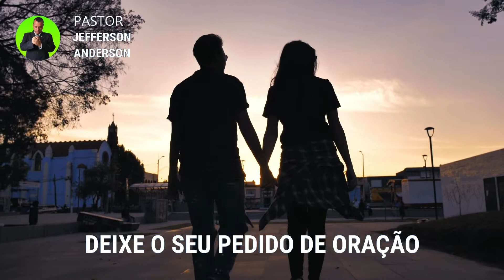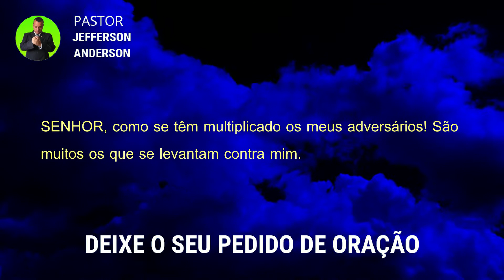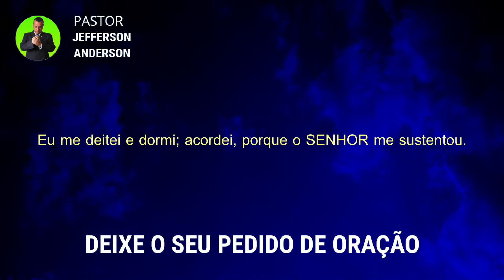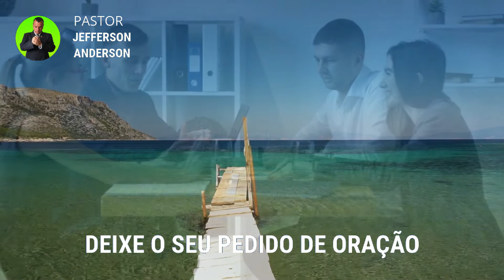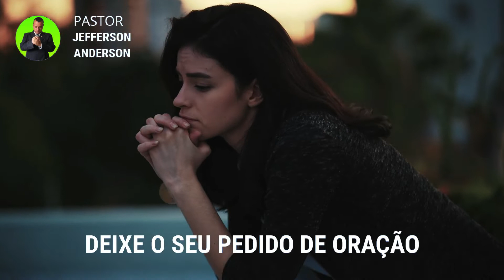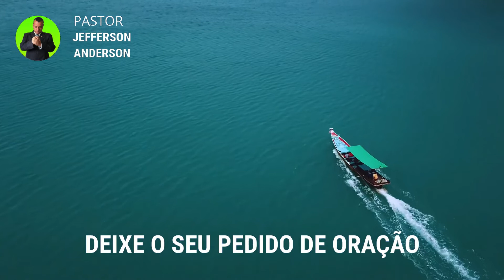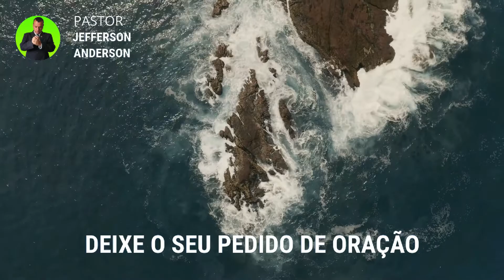ORAÇÃO FORTE DA MANHÃ DE QUEBRA DE MALDIÇÃO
Olá Graça e Paz do nosso Senhor e Salvador Jesus Cristo, mais uma Oração Forte da manhã de quebra de maldição, Depois de você receber está oração com Fé Deus vai te vistar e quebrar toda maldição lançada em sua vida em nome do Senhor Jesus, Deixe o seu pedido de oração nos comentários se inscreva no canal até a próxima oração, Deus te Abençoe.

Versículos citados na oração:

Salmos 3:1-6

1 SENHOR, como se têm multiplicado os meus adversários! São muitos os que se levantam contra mim.
2 Muitos dizem da minha alma: Não há salvação para ele em Deus.
3 Mas tu, SENHOR, és um escudo para mim, a minha glória e o que exalta a minha cabeça.
4 Com a minha voz clamei ao SENHOR; ele ouviu-me desde o seu santo monte. ( Selá )
5 Eu me deitei e dormi; acordei, porque o SENHOR me sustentou.
6 Não terei medo de dez milhares de pessoas que se puseram contra mim ao meu redor.

Para sua meditação:

Salmos 91

1. Aquele que habita no esconderijo do Altíssimo, à sombra do Onipotente descansará.
2. Direi do SENHOR: Ele é o meu Deus, o meu refúgio, a minha fortaleza, e nele confiarei.
3. Porque ele te livrará do laço do passarinheiro e da peste perniciosa.
4. Ele te cobrirá com as suas penas, e debaixo das suas asas estarás seguro; a sua verdade é escudo e broquel.
5. Não temerás espanto noturno, nem seta que voe de dia,
6. nem peste que ande na escuridão, nem mortandade que assole ao meio-dia.
7. Mil cairão ao teu lado, e dez mil, à tua direita, mas tu não serás atingido.
8. Somente com os teus olhos olharás e verás a recompensa dos ímpios.
9. Porque tu, ó SENHOR, és o meu refúgio! O Altíssimo é a tua habitação.
10. Nenhum mal te sucederá, nem praga alguma chegará à tua tenda.
11. Porque aos seus anjos dará ordem a teu respeito, para te guardarem em todos os teus caminhos.
12. Eles te sustentarão nas suas mãos, para que não tropeces com o teu pé em pedra.
13. Pisarás o leão e a áspide; calcarás aos pés o filho do leão e a serpente.
14. Pois que tão encarecidamente me amou, também eu o livrarei; pô-lo-ei num alto retiro, porque conheceu o meu nome.
15. Ele me invocará, e eu lhe responderei; estarei com ele na angústia; livrá-lo-ei e o glorificarei.
16. Dar-lhe-ei abundância de dias e lhe mostrarei a minha salvação.

Hebreus 11:1-3

1. Ora, a fé é o firme fundamento das coisas que se esperam e a prova das coisas que se não vêem.
2. Porque, por ela, os antigos alcançaram testemunho.
3. Pela fé, entendemos que os mundos, pela palavra de Deus, foram criados; de maneira que aquilo que se vê não foi feito do que é aparente.

Mateus 18:18

18. Em verdade vos digo que tudo o que ligardes na terra será ligado no céu, e tudo o que desligardes na terra será desligado no céu.

2 Crônicas 7:14-15

14. e se o meu povo, que se chama pelo meu nome, se humilhar, e orar, e buscar a minha face, e se converter dos seus maus caminhos, então, eu ouvirei dos céus, e perdoarei os seus pecados, e sararei a sua terra.
15. Agora, estarão abertos os meus olhos e atentos os meus ouvidos à oração deste lugar.